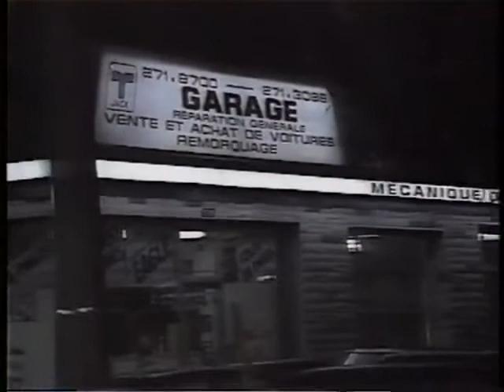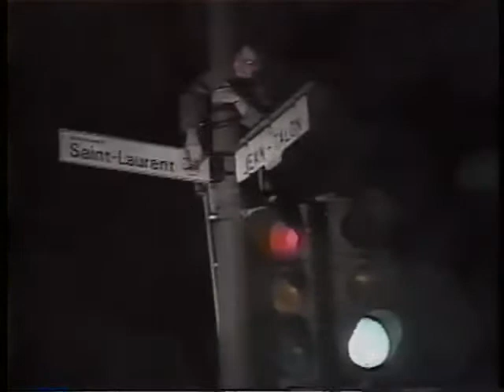100 Limite - Denis Paris/Oscar Millard est un client au garage de Jacques Chevalier-Longueuil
En fouillant dans mes archives, j'ai déniché ce célèbre sketch des Bleu Poudre mettant en vedette Jacques Chevalier et le regretté Oscar Millard, frère de Muriel.